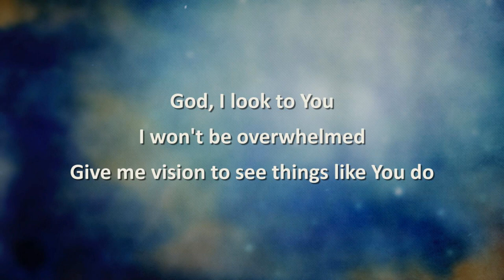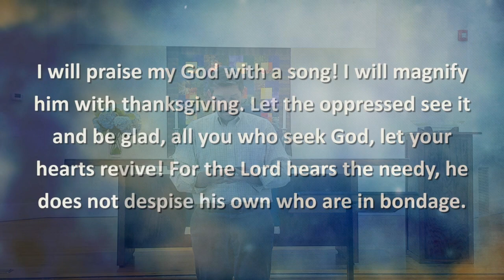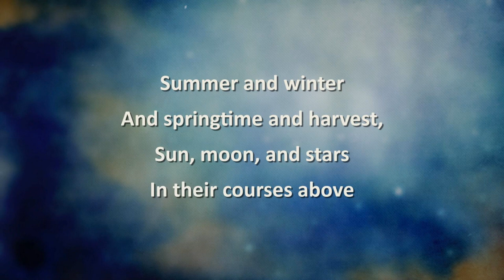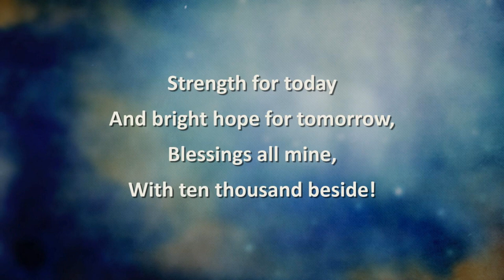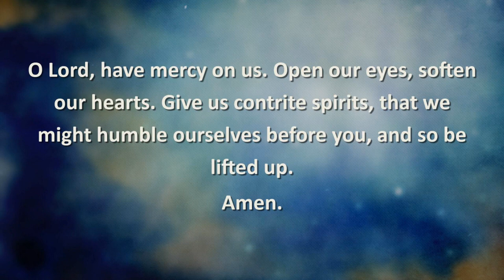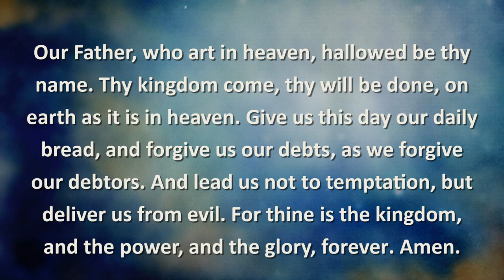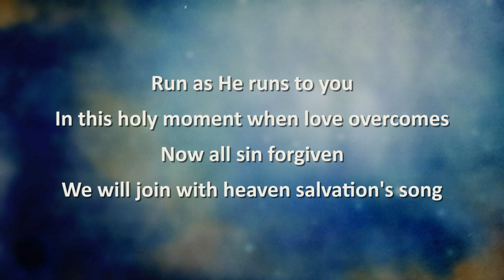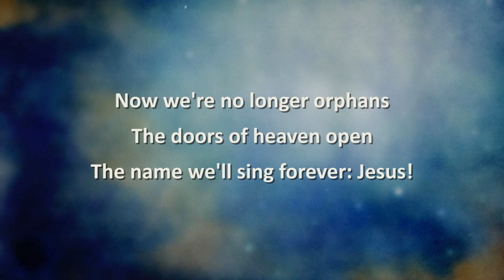July 26, 2020: "Good News! God Sees" Genesis 16:1-13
Worship service recorded at Oak Hills for July 26, 2020. Message from Sarah Sanderson. Music led by Tanya Stojanovich and Gary Miillé.